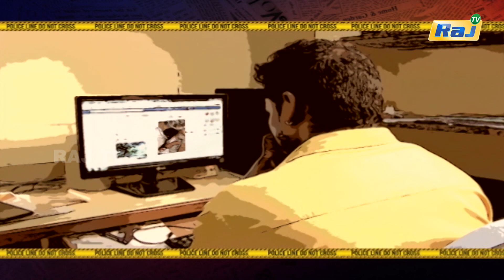துரோகம் இழைத்த நண்பன் உயிருடன் துடிக்க துடிக்க கழுத்தை அறுத்து ரத்தம் குடித்த கொடூரம்! | Koppiyam